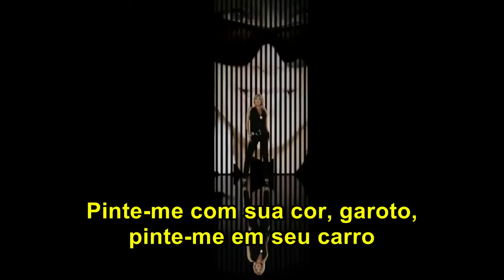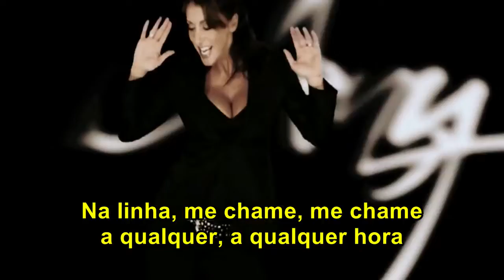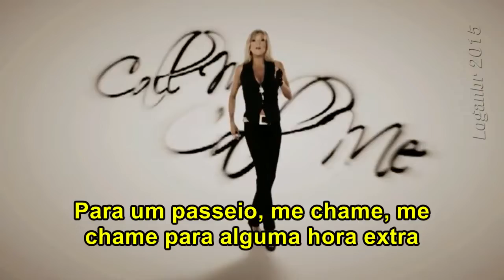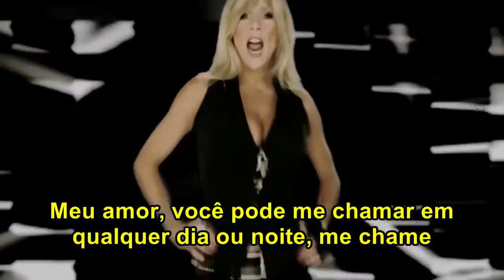Sabrina Salerno & Samantha Fox - Call me